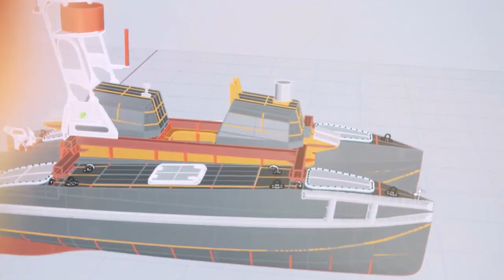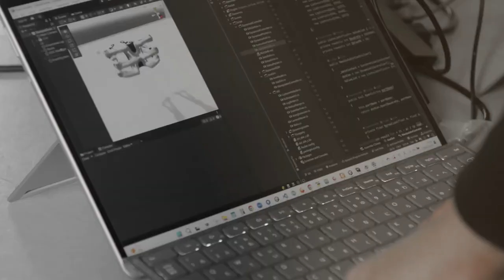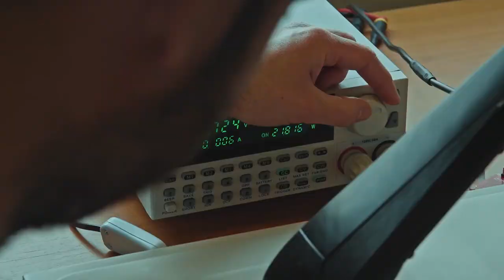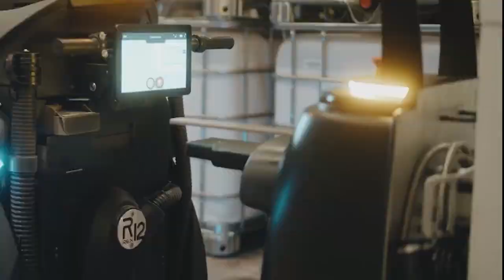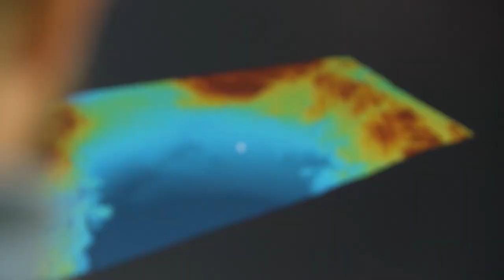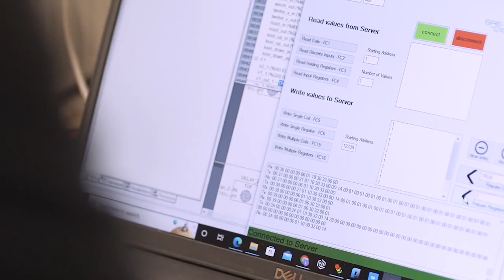INCREDIBLE INVENTIONS YOU DIDN'T KNOW ABOUT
You're not far off if you're searching for a place where innovation you won't believe exist. We're talking about incredible inventions that bother insanity, ranging from genius inventions to game-changing technology.

Witness the future with the JoyErider skates—motorized inline skates controlled by your foot taps, making urban commuting a breeze. We'll bring to you ingenious inventions like the Nurosync C-infinity, a flight simulator that turns exercise into entertainment, promising fitness and fun in one go.

There's also the groundbreaking WheelBot, a 360-degree moving tire by Hankook, set to revolutionize mobility. And don't miss out on the immersive Icaros, a flight simulator merged with exercise gaming that turns workouts into captivating journeys.

Take your time as we help to unveil amazing inventions you must see. These cool inventions make up the gallery of the coolest inventions that actually exist in our world. These innovative solutions are redefining how we interact with technology, and we're here to bring these crazy inventions to your screen.

There's a possibility that you'll find yourself doubting if these are things that actually exist, but we can assure you this is the real deal. These brilliant works of engineering are inventions you must have.

From awesome inventions to awe-inspiring designs, this video is a journey through the realm of futuristic inventions that will leave you amazed. If you're into cutting-edge technology, you would absolutely love to have these amazing inventions at home.

Inspired By TechZone, YouFact Tech, TechJoint, Future Tech, Fresh Tech, TechFreeze, Innovative techs & 99Techspot

Inspired By INCREDIBLE INVENTIONS YOU DIDN'T KNOW ABOUT

Welcome to Tech Lab, your go-to channel for all things gadgets, inventions, and technology. Dive into the world of new tech, cool gadgets, and incredible inventions that will leave you in awe.